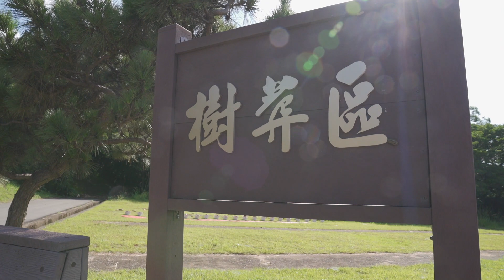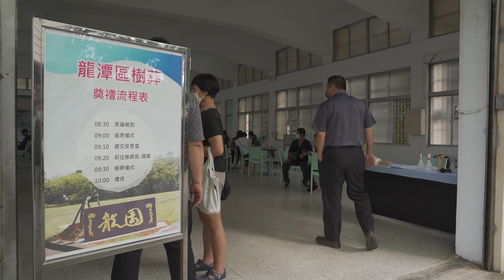20220628＿永恆紀念 利傳田（利公）老師，回歸大自然樹葬紀錄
服務項目：追思影片、告別式錄影、喪禮拍照、告別式直播、殯葬業行銷